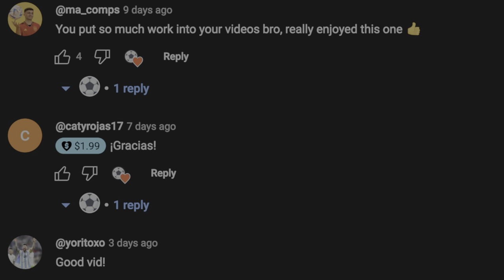FC 24 🔥 Fermin Lopez UPDATED! FC Barcelona La MASIA RISING STAR!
In this player update, I will be providing how to update the new FC Barcelona La Masia youth gem FERMIN LOPEZI for FC 24. Stats, boots, KIT and height  have been updated!

Como Crear a FERMIN LOPEZ en EA FC 24.